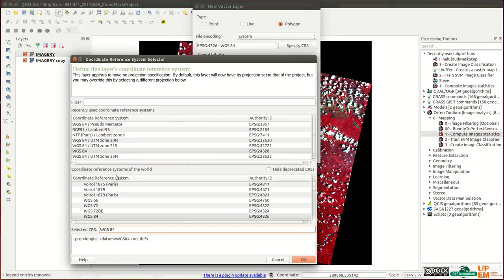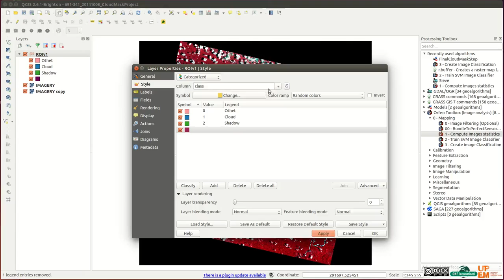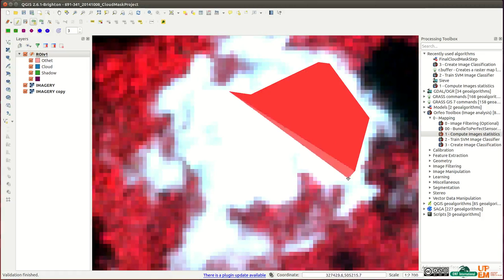Tutorial - Qgis Orfeo ToolBox Classification Step 2/5: how to create ROI shape file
This video tutorial is inside a serie of 6 video which describe each step of the classification process given by Orfeo ToolBox in Qgis.

Step 0: Load data
Step 1: Compute Raster Statistics
Step 2: Create ROI shape file
Step 3: Train SVM classifier to build training model
Step 4: Create Classification file
Step 5: Sieve filtering - Remove small pixel agregate

Step 2/5 explain how to create ROI shape file.